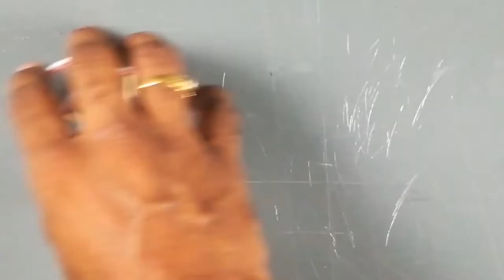DIY miniature making tutorial malayalam | how to make an easy cabriolet | cart | tip4techmalayalam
Cabriolets was made in france in the eighteenth century and was a single horse drawn carriage with a tip that can be folded, this light horse drawn carriage replaced the heavier carriages due to its ease of maneuver ability, Enjoy this video that shows you how to make a cabriolet in your house with a few materials...